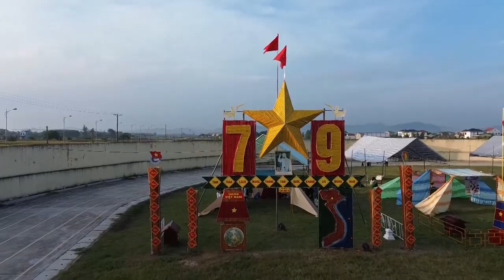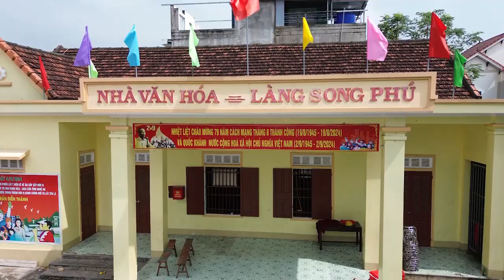Nghi thức đội 9 Làng Song Phú chào mừng Kỷ niệm 79 năm CM tháng 8 và Quốc khánh 2 - 9 (1945 - 2024)